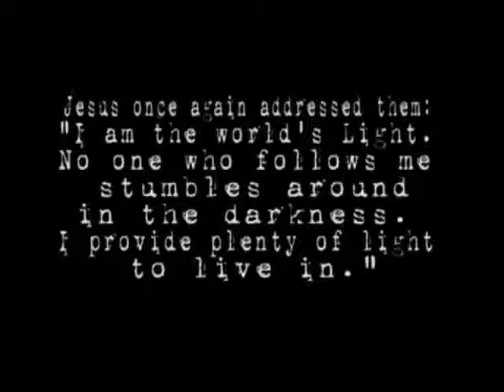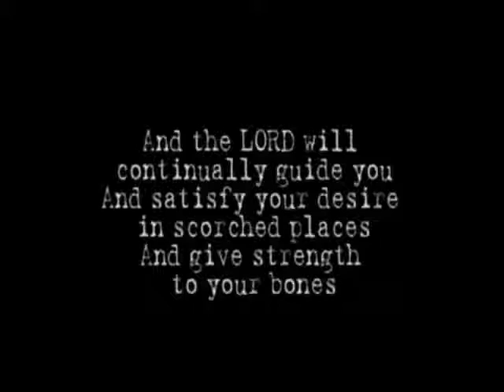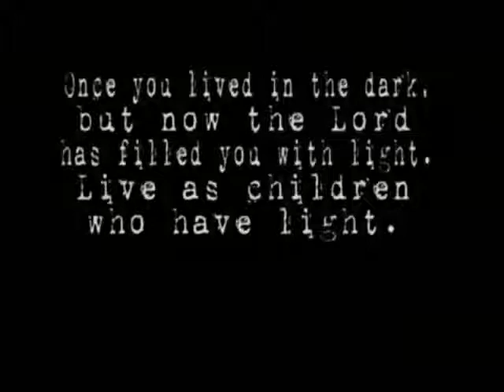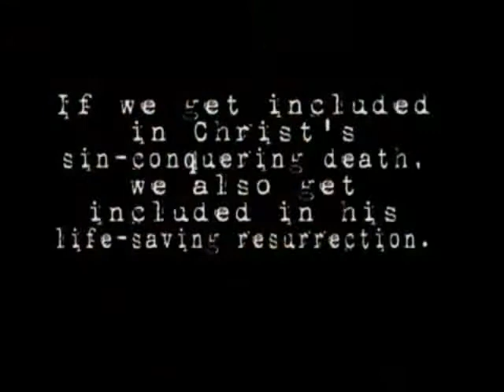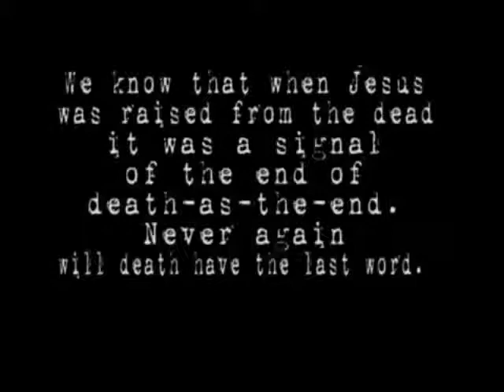Religion (Fix You)